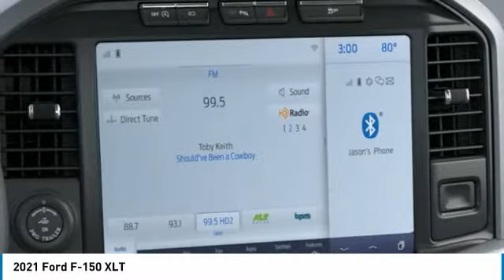2021 Ford F-150 210498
2021 Ford F-150 XLT

Brighton Ford
8240 W Grand River Rd

4WD.brbrStone Gray Metallic 2021 Ford F-150 XLT 4WD Automatic 2.7L V6 EcoBoost 19/24 City/Highway MPG All vehicle pricing is shown with A/Z pricing. Not all buyers will qualify for all discounts/rebates/pricing plans shown. Please see dealer for complete details and to find out what pricing you qualify for. Brighton Ford is conveniently located off of Grand River Road in Brighton, Michigan. Brighton Ford is near the intersection of I-96 and US-23 in Brighton, Michigan. We have the largest selection of used trucks, used cars and used SUVs with over 200 pre owned vehicles in stock! Brighton Ford serves all nearby cities including South Lyon, Howell, Fenton, New Hudson, Novi, Ann Arbor, Whitmore Lake, Lansing, Detroit, Toledo and Flint. Price includes: $1000 - Ford Credit Retail Bonus Customer Cash. Exp. 03/31/2021 $1500 - Retail Bonus Customer Cash. Exp. 03/31/2021 $500 - F-Series Retail Customer Cash. Exp. 03/31/2021